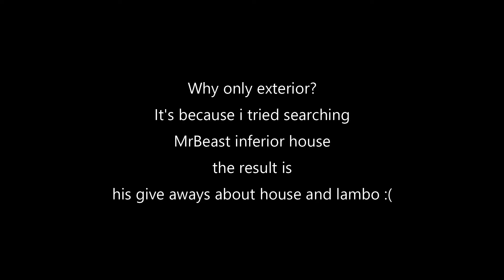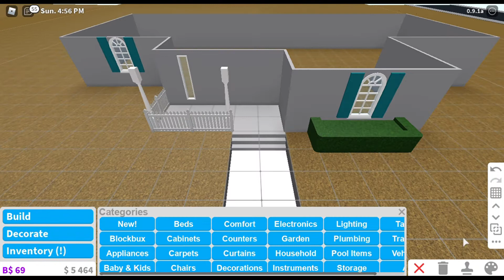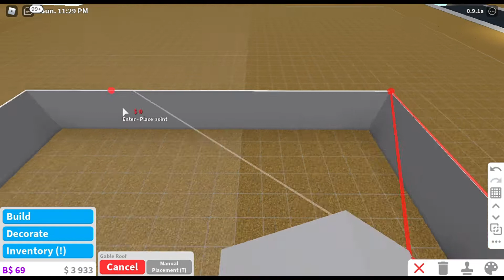MrBeast exterior house in Bloxburg [Roblox]